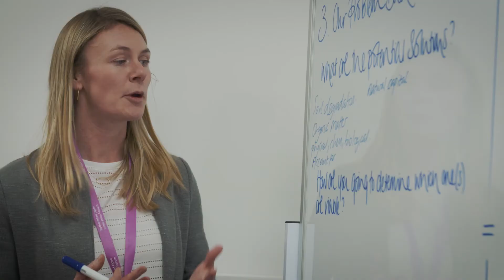Rothamsted Research - Where Science Inspires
Food for a New Generation – Rothamsted Research's new vision 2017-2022